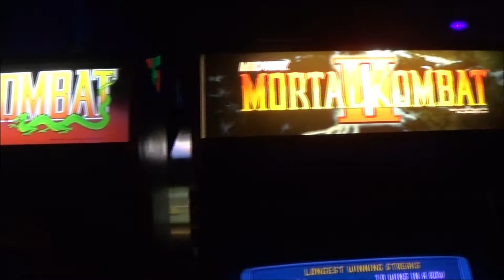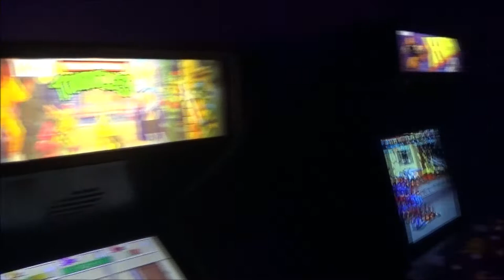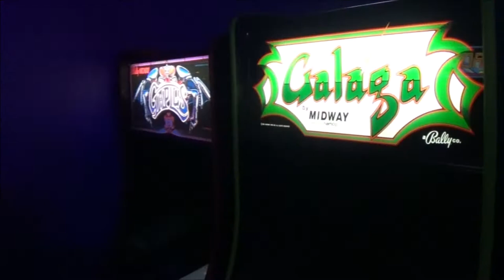We went Wayback for Weston's 11th birthday at Wayback's Arcade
The perfect place to go to celebrate an 11-year-old that loves arcades, old arcade games, and just gaming.  We had a blast celebrating Weston's 11th birthday at Wayback's arcade in Pineville.  It will definitely be a birthday to remember for more than one reason.  We partied pandemic style and surrounded by the things Weston loves the most.